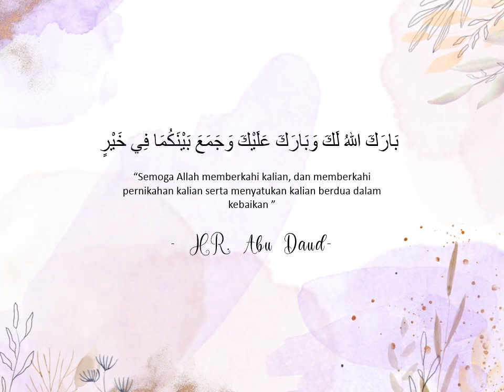Digital Video Landscape FullHD 21